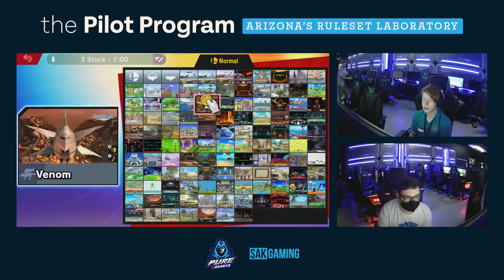Pilot Program #23 Losers Finals - Sockem16 (Lucas/Pikachu) vs. toastandbutter (Sonic)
SAK Gaming is committed to providing a safe environment for our players as part of this tournament series. As such, the following procedures were put in place. * A cap of 48 entrants. Only those registered for the event will be guaranteed entry to the venue. Patrons not at the tournament were required to adhere to PURE's venue policies and were subject to capacity limitations. * All setups were featured with two monitors either head to head or spaced six feet apart * Pre-registration and pre-payment on SmashGG WATCH US LIVE Follow us on Twitter Follow us on Instagram